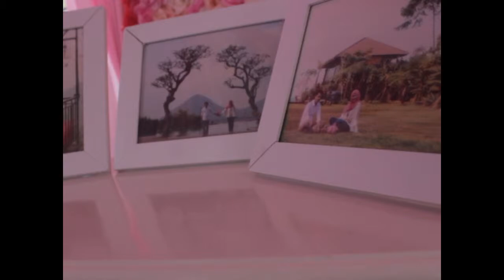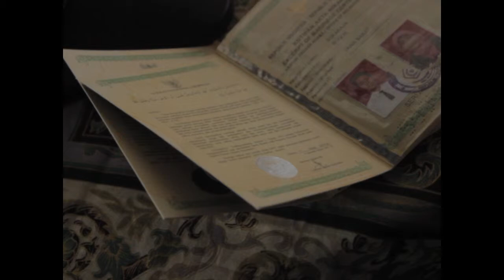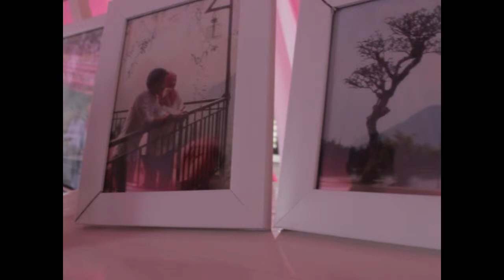PROSESI AKAD NIKAH NUR ANNISA ISWANA & CECEP SUNARYA, BOGOR 15 JULI 2017